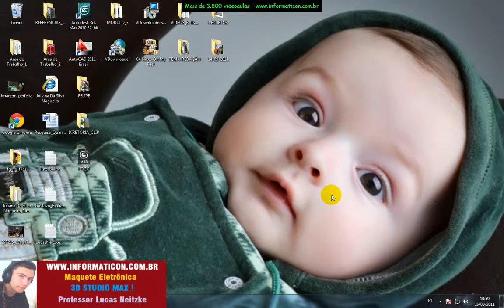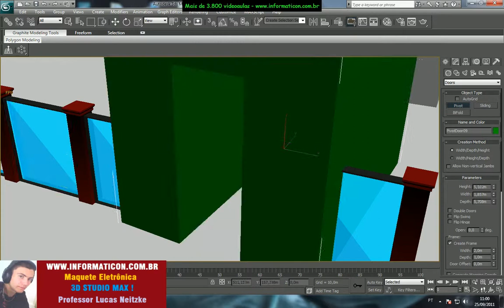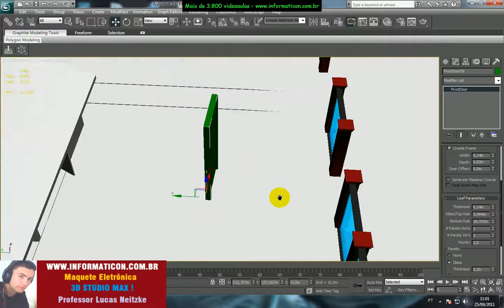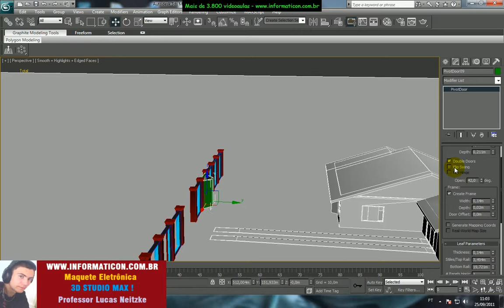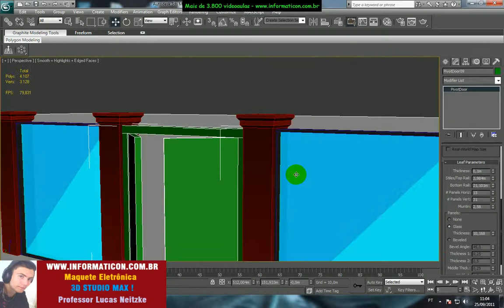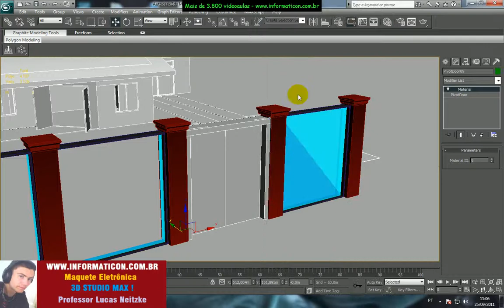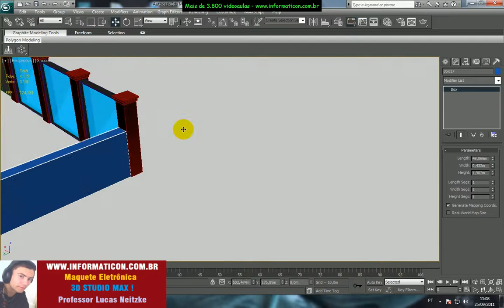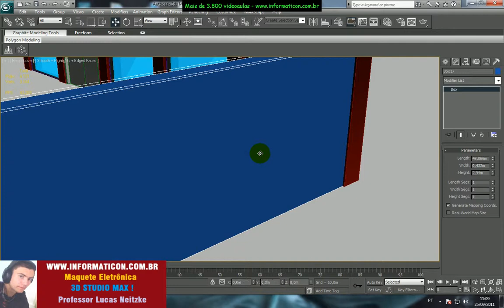lucas neitzke 3D Max aula 486 criando a porta de entrada e muros laterais